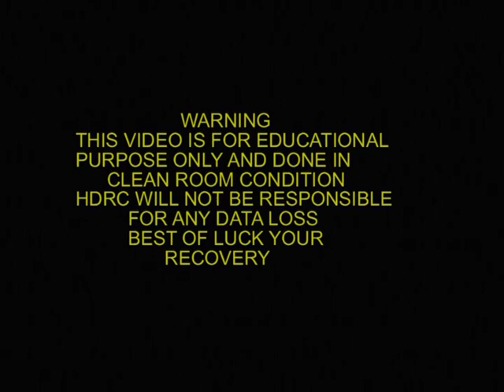Head Replacement Tool 3 5 HDD for 3 Platter 2 2 mm Platter